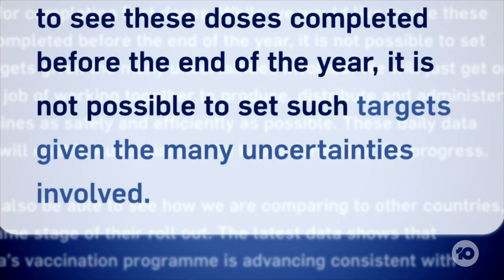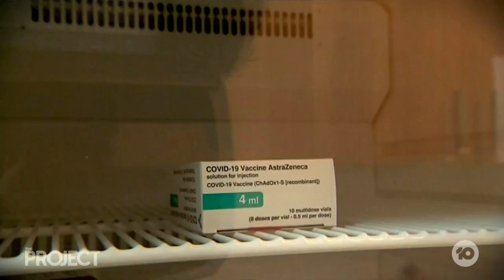Scott Morrison Scraps Vaccine Rollout Timetable | The Project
Around the world countries are sprinting to vaccinate their citizens against Covid-19… But here in Australia we have slowed from a jog to a fast walk... and now there’s no timeline for when we’ll cross the finish line.